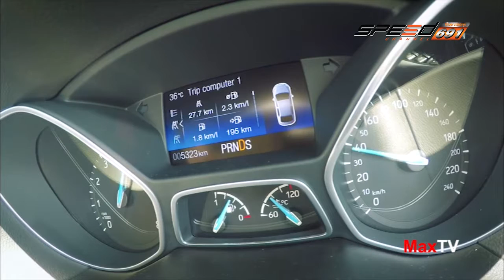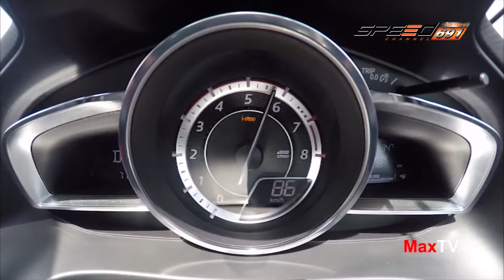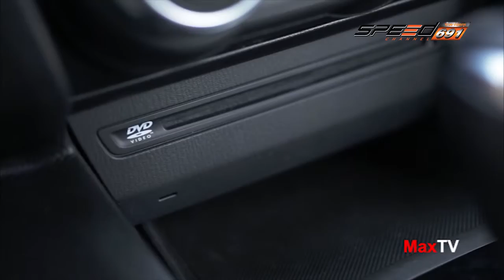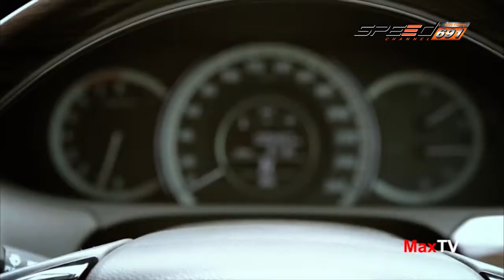Max Tv 31 12 59 B3